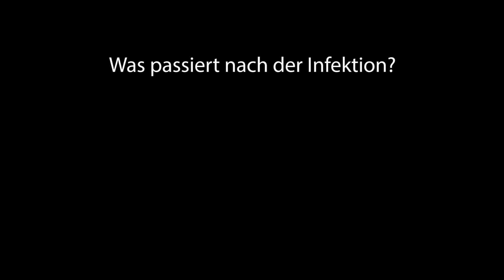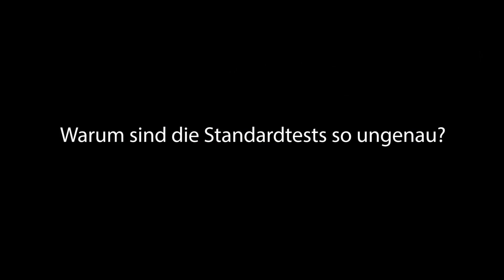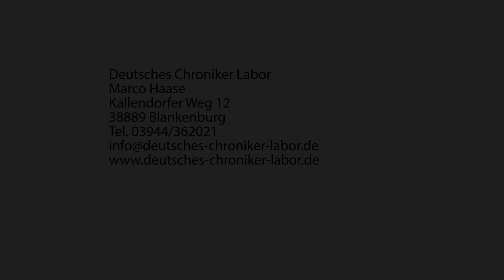Borreliose - Symptome, Testverfahren, Diagnose und Behandlung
Marco Haase, Geschäftsführer des Deutschen Chroniker Labors, beantwortet im Interview die 10 wichtigsten Fragen zur Multisystemkrankheit Borreliose.